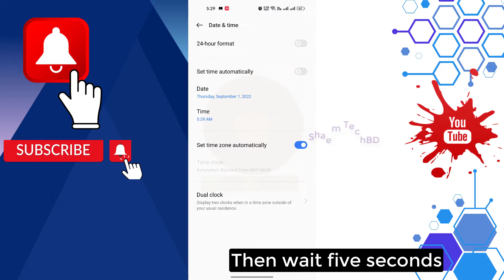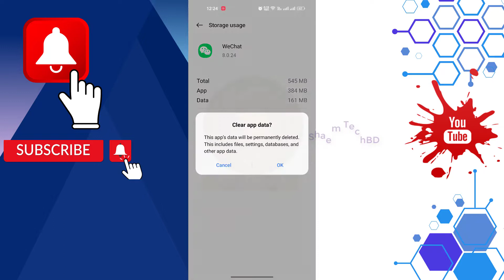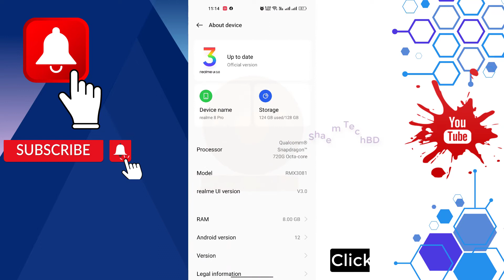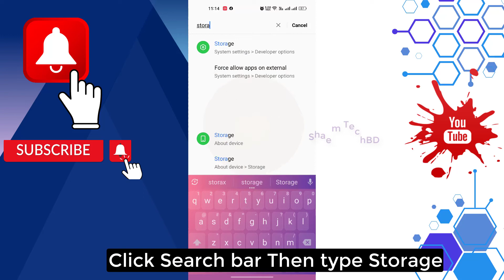How To Fix WeChat App Not Working Problem Android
How To Fix WeChat App Not Working Problem Android.WeChat is more than a messaging and social media app –wechat pay it is a lifestyle for over one billion users across the world.wechat sign up Chat and make calls with friends, share your life's favorite Moments,wechat account enjoy mobile payment features, and much more.
Why do over one billion people use WeChat?
MORE WAYS TO CHAT: wechat sign up problem Message friends using text, photo, voice, video, location sharing, and more. Create group chats with up to 500 members.VOICE & VIDEO CALLS: High-quality voice and video calls to anywhere in the world. Make group video calls with up to 9 people.how to create wechat account MOMENTS: Share your favorite moments. Post photos, videos, and more to your Moments wechat app stream.STATUS: post your status to capture your mood and share an ephemeral experience with friends.how to use wechat STICKER GALLERY: Browse thousands of fun, animated stickers to help express yourself in chats, including stickers with your favorite cartoon and movie characters CUSTOM STICKERS:wechat messaging Make chatting more unique with custom stickers and Selfie Stickers feature.

Your Quary-
1.wechat app not working
2.wechat app not working problem
3.how to fix wechat app not working android
4.how to fix wechat app not working issue android
5.fix wechat app not working
6.fix wechat app not working problem android
7.how to fix wechat app not working problem android
8.how to fix wechat app not working problem
9.how to fix wechat app not working on wifi
10.wechat app not working on wifi
11.wechat app not working on sim data
12.how to fix wechat app not working on sim data
13.wechat app connecting problem
14.wechat app network problems
15.wechat app network connection problem
16.wechat app disconnect problem
17.fix wechat app no internet error
18.fix wechat app network connection problem
19.wechat problem
20.app not working on wifi
21.wechat loading problem
22.how to fix app not working on wifi problem solution
23.app not working on sim data
24.how to fix app not working on sim data problem solution
25.wechat sign up
26.how to use wechat
27.wechat app not working
28.wechat app not installed
29.can't login wechat
30.unable to login wechat
31.wechat sign in problem
32.wechat not working
33.wechat sign up problem
34.wechat sign up problem iphone
35.wechat problem sign up
36.wechat app sign up
37.why my wechat is not working
38.wechat login problem 2023
39.wechat sign up problem 2023
40.What Do I Do If My Wechat Isn't Working
41.WeChat Not Open Problem
42.How to Fix if WeChat Not Working On iPhone
45.WeChat has failed to install
46.How To Fix Unfortunately, WeChat Has Stopped On Android
47.[Fixed] Unable To Login To My WeChat
48.How To Fix Unfortunately, WeChat Has Stopped app
49.I m having difficulties in opening my wechat
50.5 Cases that WeChat won't Let You Login
51.Fix WeChat Not Working on iPhone with Simple Tricks
52.wechat not working on mobile data
53.wechat not working after update
54.wechat notification not working
55.Fix WeChat Video Problems On Android 2023